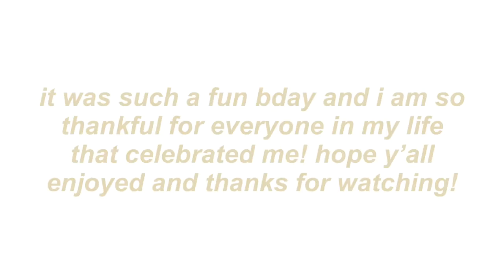DISNEY PT 2 + 16th bday